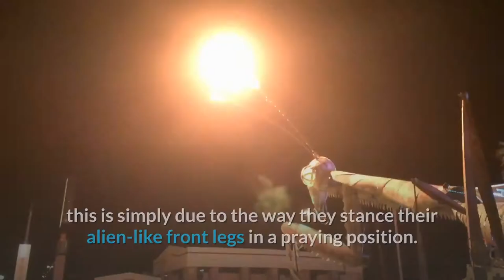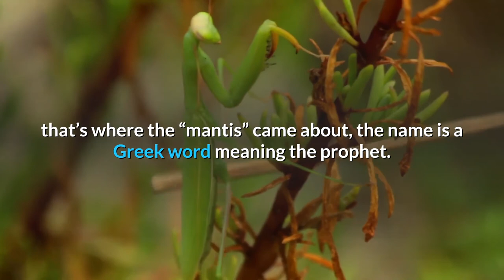Praying Mantis Fun Facts: Everything You Need To Know About Praying Mantis Facts | Team Tiggio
Praying Mantis Fun Facts: Everything You Need To Know About Praying Mantis Facts | Team Tiggio | Tiggio's Animal Facts

In some cultures, Mantises are perceived as spiritual creatures, this is simply due to the way they stance their alienish front legs in a praying position. Mantises are creatures like no other. These special insects are given the name due to their noticeable legs, these legs are twisted and held closely together. Let’s explore more facts about these creatures.

Mantis tops the Insect food chain
Mantises are well known for their cannibalistic behaviors. They eat other insects such as beetles, mosquitoes, leafhoppers, and other insects. They are not herbivores like other insects, they prey majorly on insects.

Mantises possess a great vision
Mantises don’t just possess big eyes; with the way their eyes are structured, they have a sharper vision than most other insects. They can detect movements fifty feet away from the but their vision becomes less efficient during the night, so most of their huntings are done during the day.